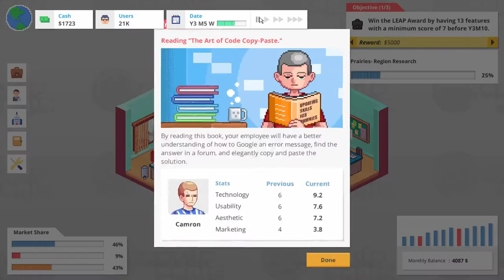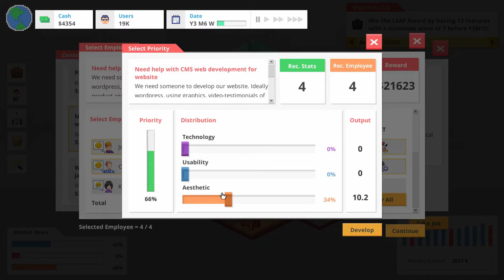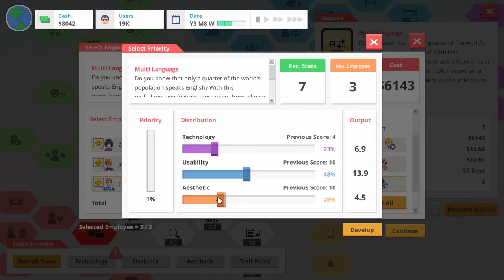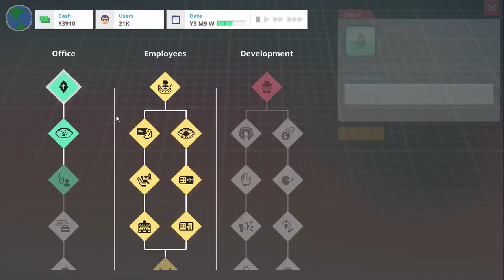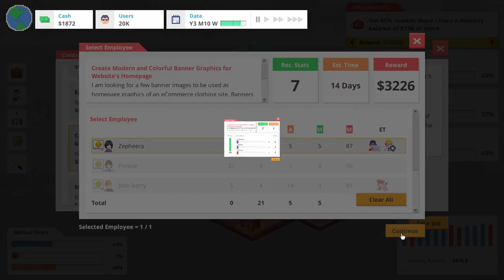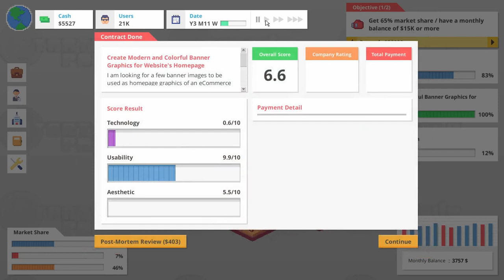Pinstar Plays Startup Panic #5 - Barriers To Entry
I asked, and you answered: What product line should we specialize in? Despite my initial impulses to go into a chat platform, my viewers have said resoundingly that Ficklewood Studios, no matter what universe they operate in, is a gaming company and thus must dip their toes in that realm. However, it seems one does not simply dive head first into gaming. There are some guardians to our ambitions that we must overcome before we can even think of venturing into gaming, and that doesn't count the extensive amount of market research Kimberlyn is doing to try and find an audience who is hungry for gaming content.

FTC: The key for Startup Panic was given to me by TinyBuild. This does not change my opinion of the game in any way.